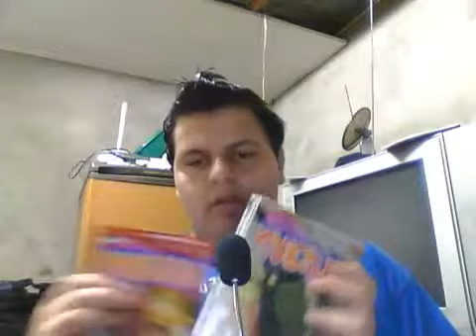Jornal Otaku X Treme